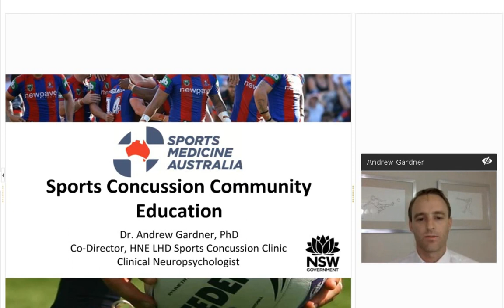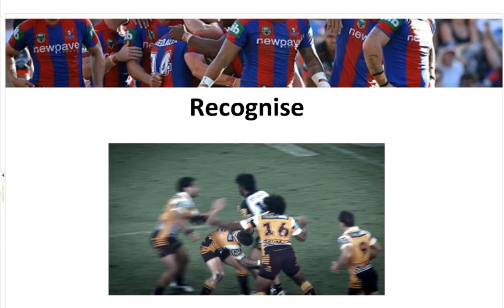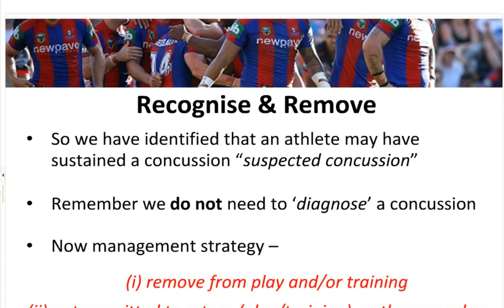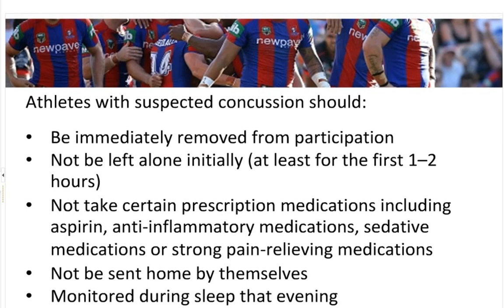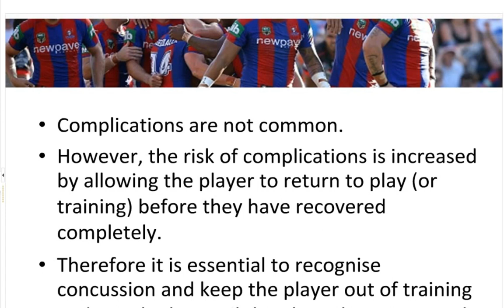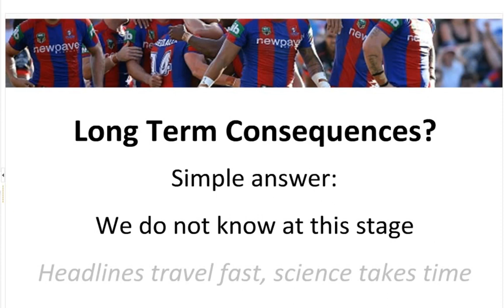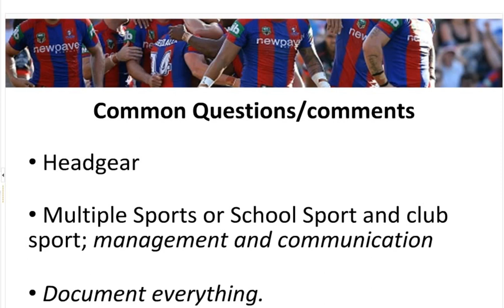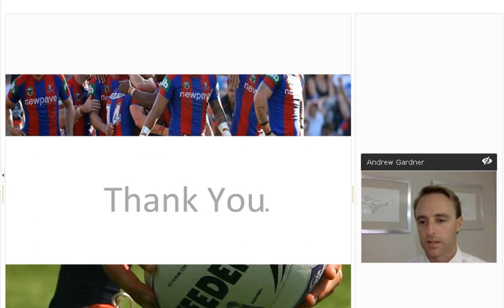Sports Concussion - Community Education Webinar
Thanks to the support of the NSW Office of Sport,  concussion expert, Dr Andrew Gardner (University of Newcastle) shares his expertise on sports-related concussion.

For more information and resources on concussion, or a copy of the new 'Concussion in Sport Policy'